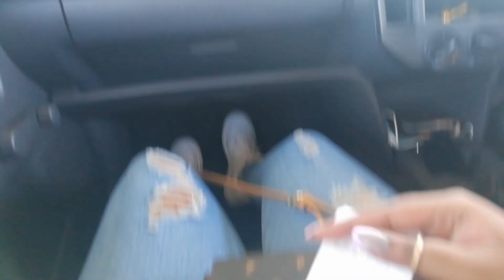VLOG - Sibling Date, H&M, The Fix and MRP Home Haul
God bless,
Mikaela Ann